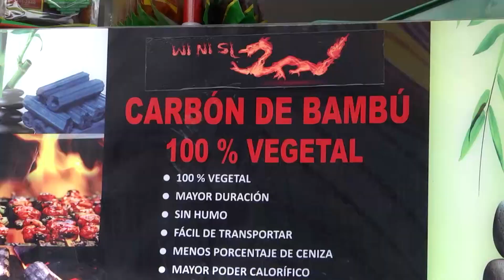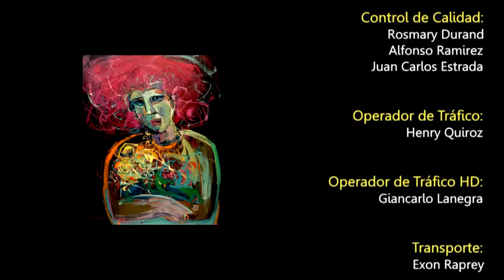Detrás del Arte (TV Perú) - Roger Soberón - 13/04/2019